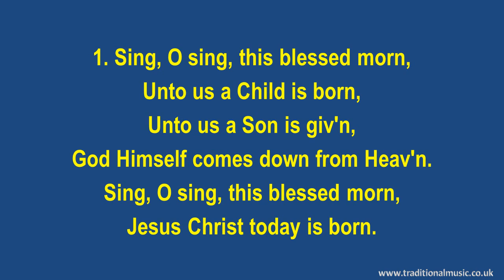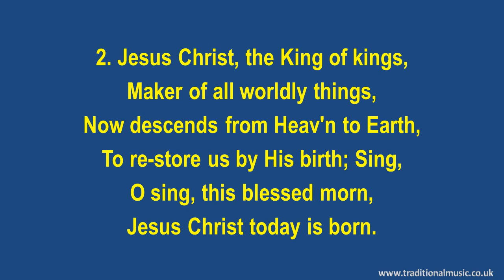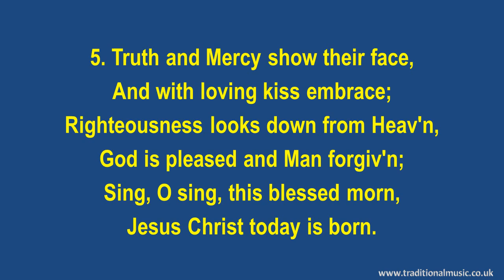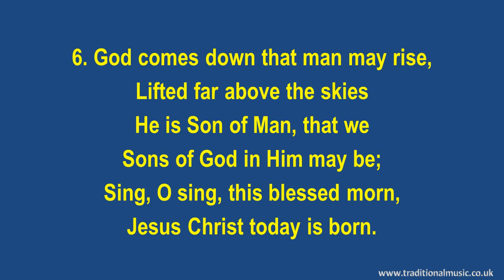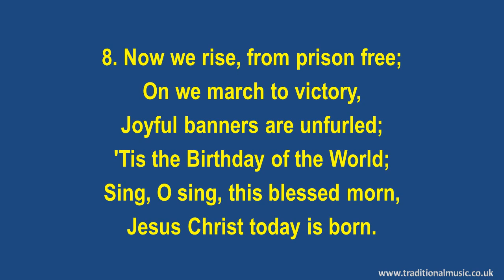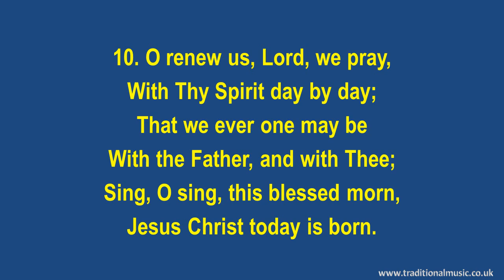Sing, O Sing, This Blessed Morn(Full Verses) - Christmas Carols Lyrics & Music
Sing, O Sing, This Blessed Morn(Full Verses) - Song Lyrics with Orchestral backing music.

LYRICS:
Sing, O Sing, This Blessed Morn
Words: Christopher Wordsworth,
1865. Music and Setting: 'Nativity'
William Henry Monk, 1865.

1. Sing, O sing, this blessed morn,
Unto us a Child is born,
Unto us a Son is giv'n,
God Himself comes down from Heav'n.
Jesus Christ today is born.

2. Jesus Christ, the King of kings,
Maker of all worldly things,
Now descends from Heav'n to Earth,
To re-store us by His birth; Sing,
O sing, this blessed morn,

3. God of God, and Light of Light,
Comes with mercies infinite;
Joining in a wondrous plan
Heav'n to earth and God to Man;

4. God with us, Emmanuel,
Deigns for ever now to dwell;
He on Adam's fallen race
Sheds the fullness of His Grace;

5. Truth and Mercy show their face,
And with loving kiss embrace;
Righteousness looks down from Heav'n,
God is pleased and Man forgiv'n;

6. God comes down that man may rise,
Lifted far above the skies
He is Son of Man, that we
Sons of God in Him may be;

7. O renew us, Lord, we pray,
With Thy Spirit day by day,
That we ever one may be
With the Father and with Thee.

8. Now we rise, from prison free;
On we march to victory,
Joyful banners are unfurled;
'Tis the Birthday of the World;

9. Now behold the rising Sun
Hath His glorious race begun;
Now the Bridegroom from above
Weds the Bride, with heavenly love;

10. O renew us, Lord, we pray,

11. Sing, O sing this blessed Morn,
Jesus Christ to-day is born;
Glory to the Father give,
Praise the Son in whom we live;
Glory to the Spirit be,
Godhead One, and Persons Three.

Thanks Rod